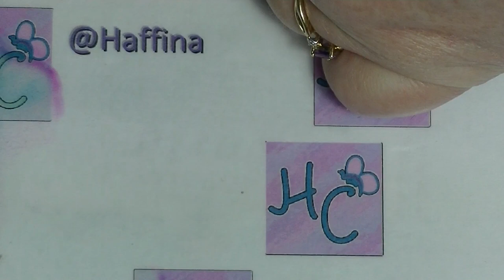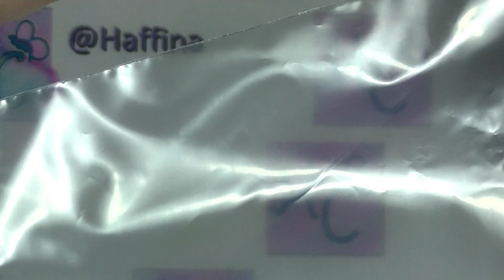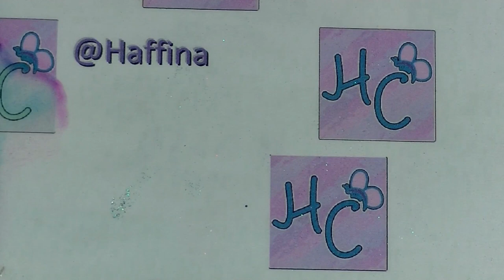One Month, One Sailor Senshi - Sailor Neptune Nail Art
My very overdue October One Month, One Sailor Senshi nail art